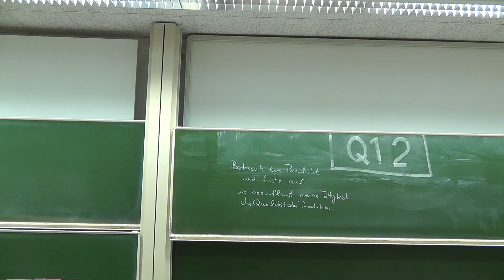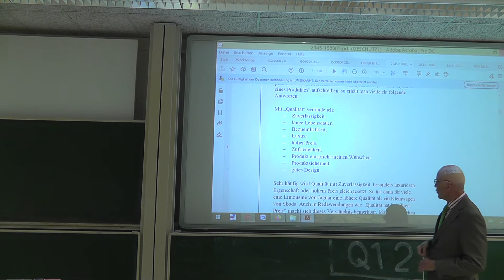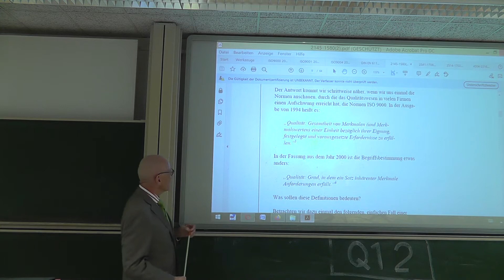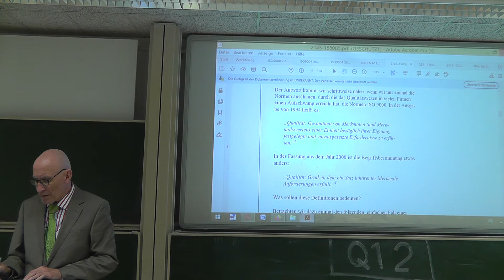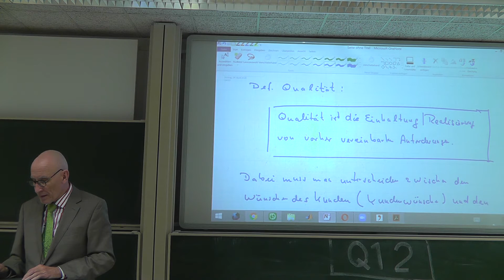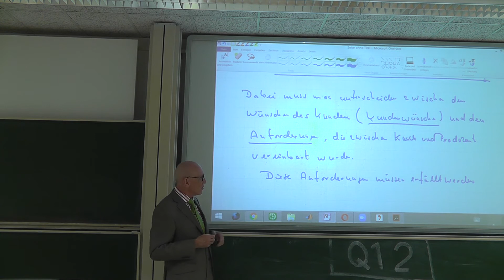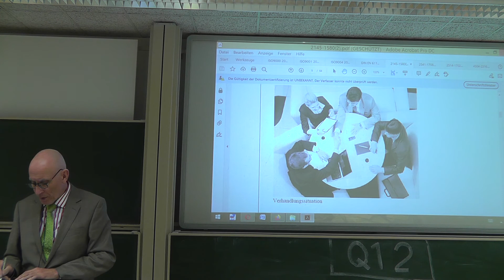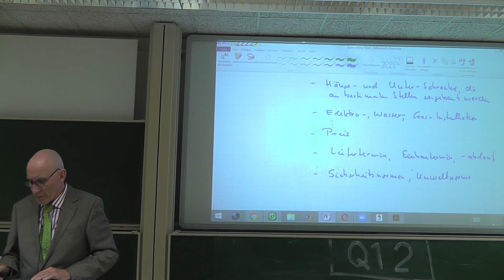Q1 2 Antwort. Definition "Qualität", Kundenwusch - Anforderung